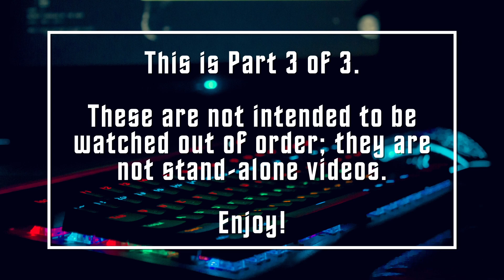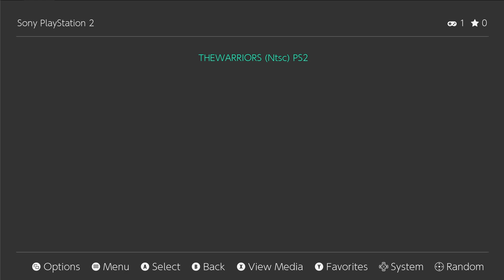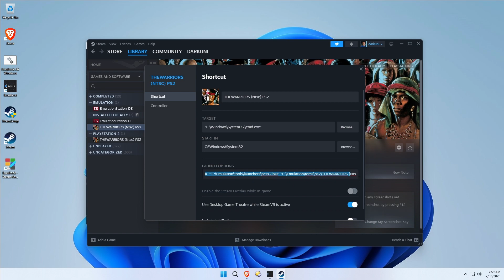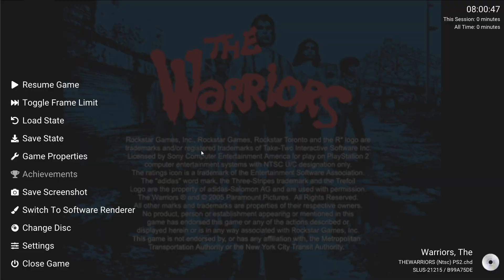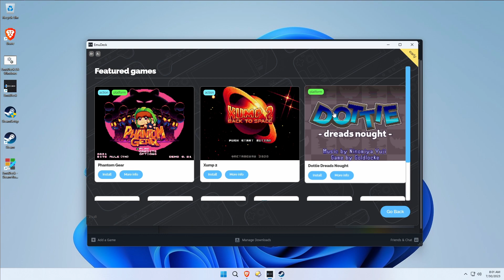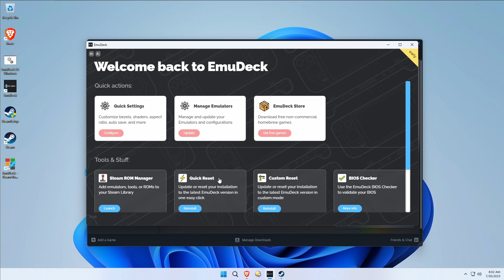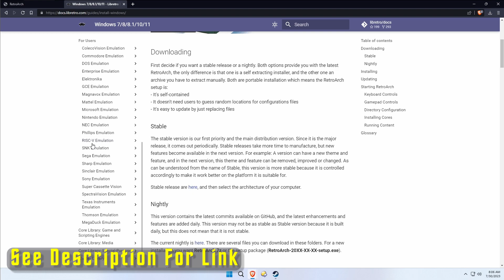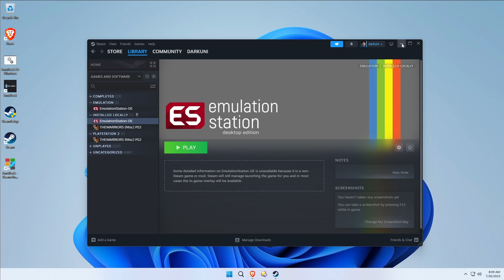EmuDeck for Windows: The Ultimate Comprehensive Tutorial (Part 3 of 3)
Note: This is a comprehensive video designed to educate as well as provide instruction.  These videos are not intended to be watched out of order nor are they stand alone.

In Part 3, we take a look at Steam Rom Manager in far more detail; how it works as well as how to recover from a "steam overload injection" mess up.  We're going to dig deeper into Emulation Station and go over how meta data scrapping works and how to use it.  Finally, we'll show you a couple of bonus features of EmuDeck.

Check the chapter jumps for more detail.

00:00 - Intro
00:07 - Emulation Station Begins
00:44 - Trying A Simple Arcade Game
01:20 - Bin Cue Screwed Us Again
01:32 - Scrapping (Discuss and Setup)
02:30 - Scrapping Failed?
02:40 - Trying Arcade Scrapping Instead
03:38 - Fixing a Bad Scrape
05:00 - Trying Warriors from Steam
05:50 - Waxing About Steam Injections
07:05 - Summary So Far
07:40 - What else Does it Do?
08:00 - EmuDeck Store?
09:05 - How to Get "Base" Files and Game Images
12:09 - Use LibRetro to Get Info
13:10 - Closing